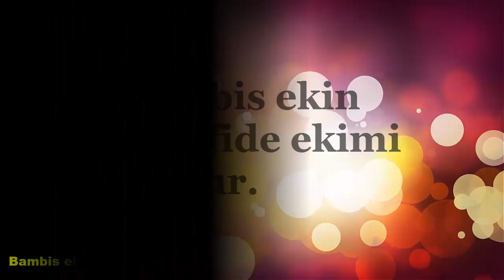fide yetiştiriciliği püf noktaları,tohum ekimi